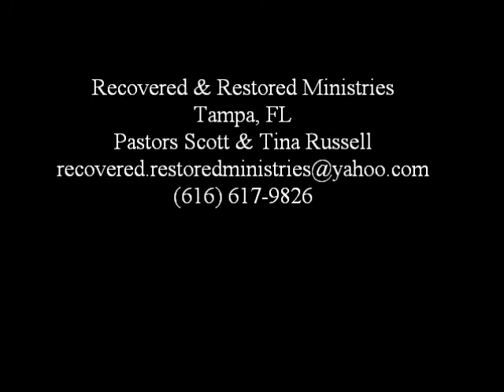Repositioning You to Restore You II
God is Releasing You to Restore You